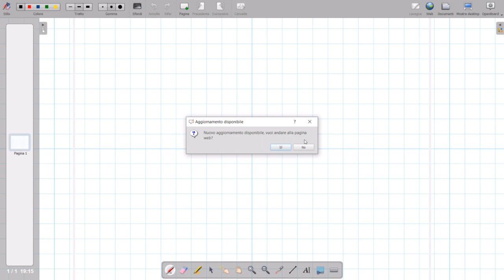LEZIONI DI MATEMATICA PER TUTTI: INTEGRALI DI FRATTE PARTE UNO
Spesso si trova difficoltà ad integrare le funzioni fratte, ho registrato questo video per riassumere i vari casi. In seguito tratterò dei casi specifici